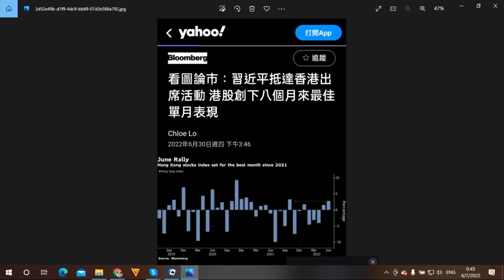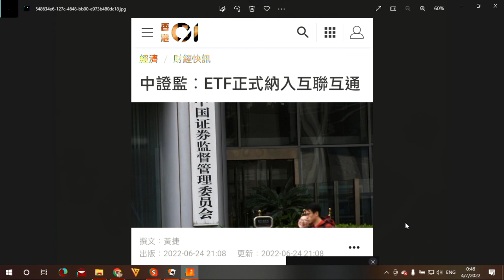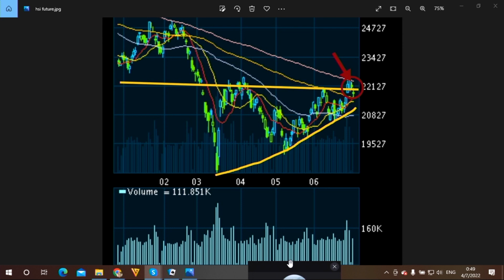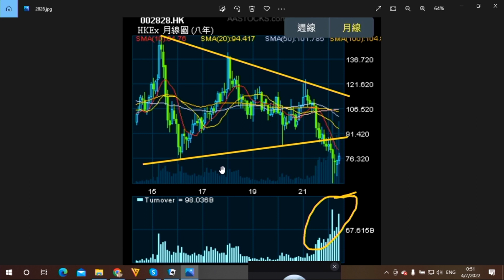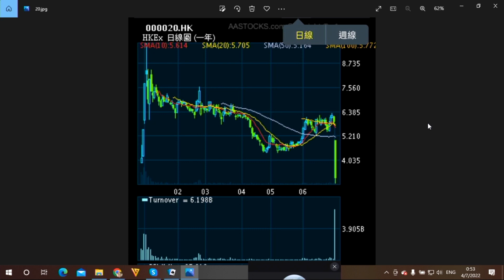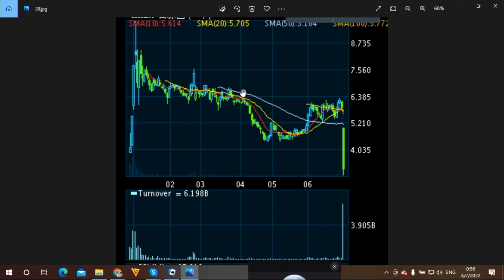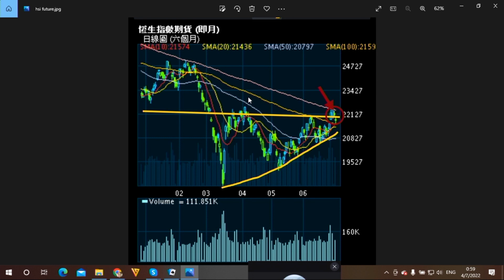財經揭露135a 牛證太多七月造淡?/商湯暴跌4成不尋常/ETF獲准吸北水 20220704